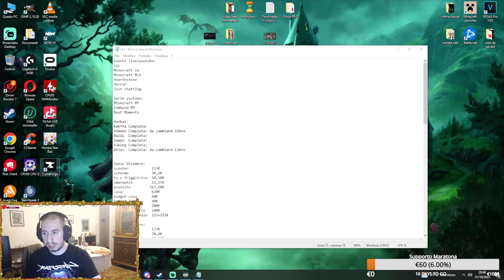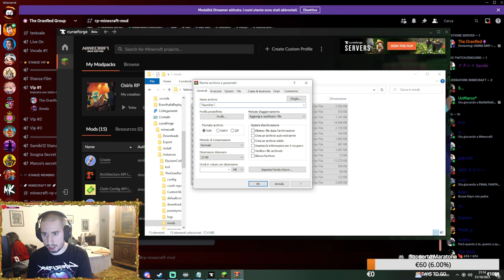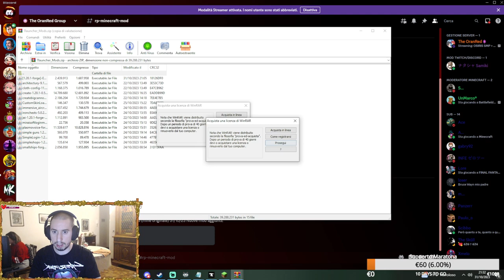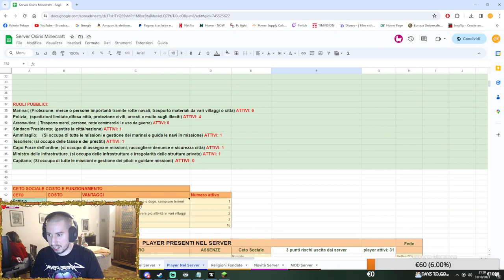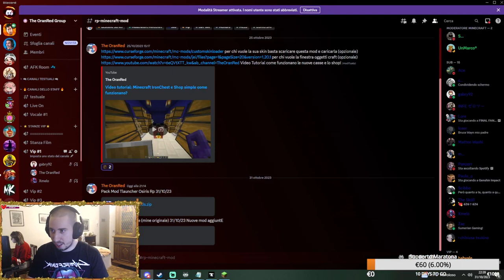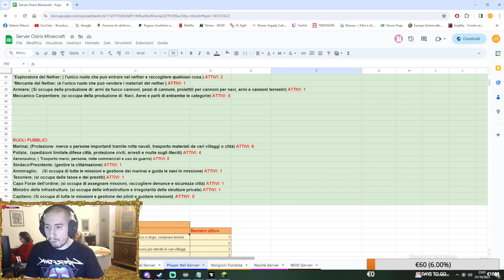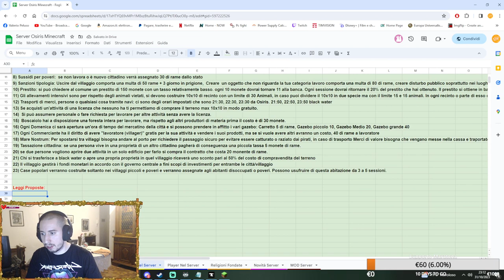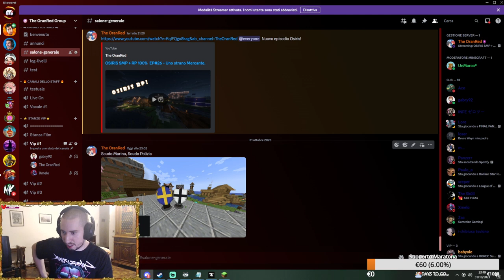OSIRIS SMP + RP 100% EP#27 - Nuova Flotta!